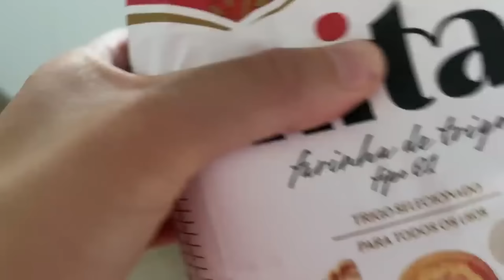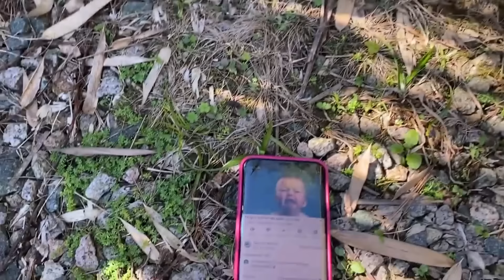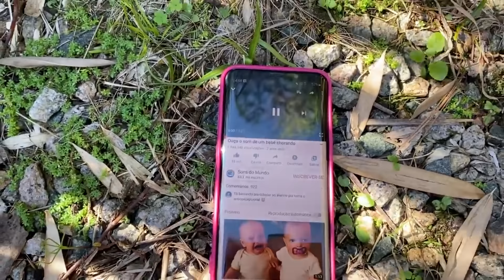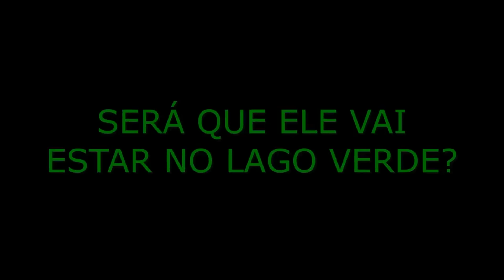AS BEBÊS WANDINHA, CAOS E ZAP